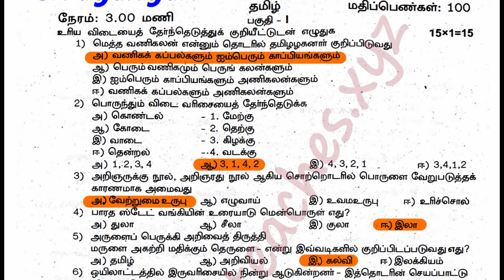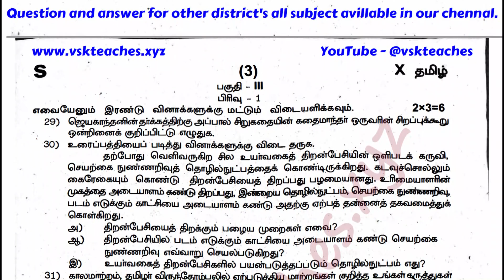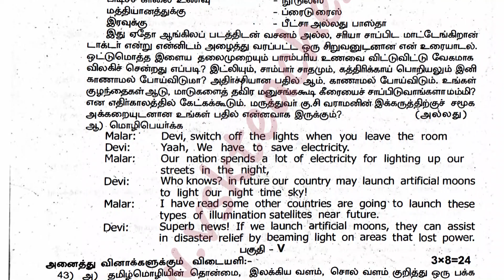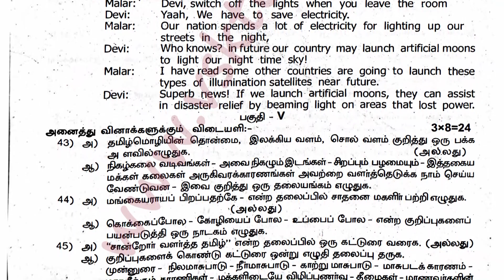10th standard Tamil third revision 2024 original question paper with answer key | Sivagangai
Tamil public 2024

quiz#1:

In this video, we are releasing the 10th std tamil third revision Original Question Paper and Answer Key pdf download 2024. This paper is for students who are studying for the 10th standard. So, if you are studying for this paper, make sure to download the pdf file and study from it.